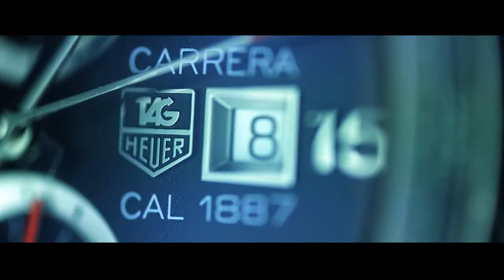STOP AND GO PRODUCTION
production et communication audiovisuelle  /  Toulouse